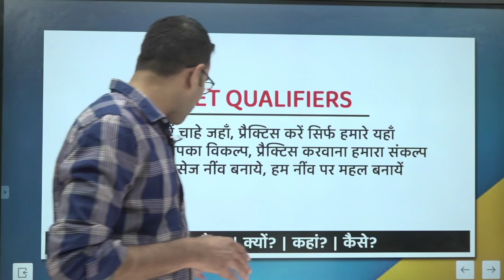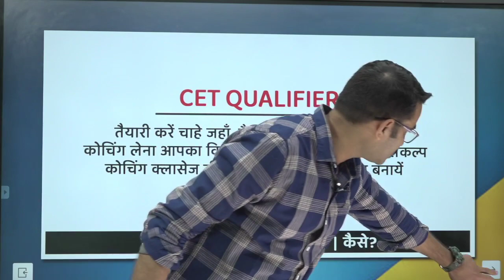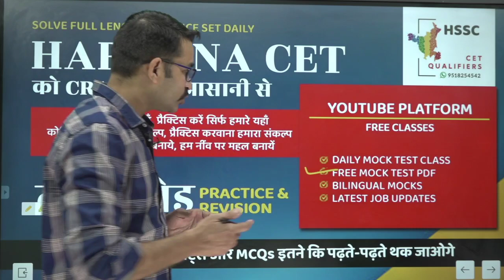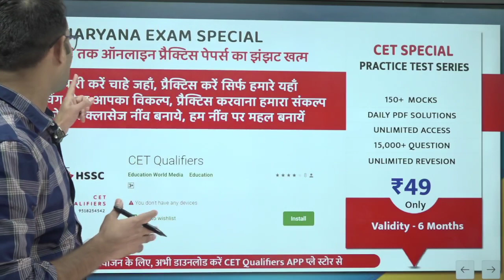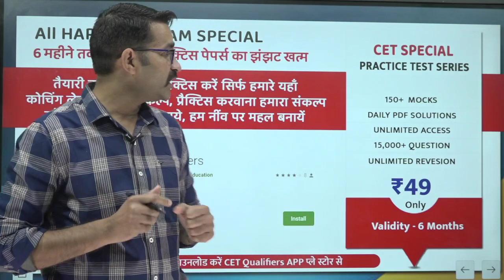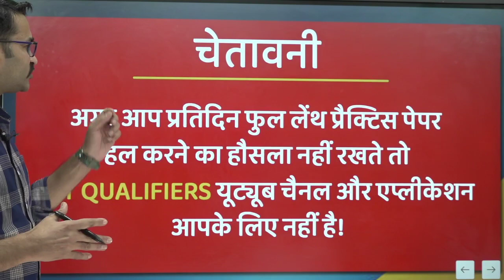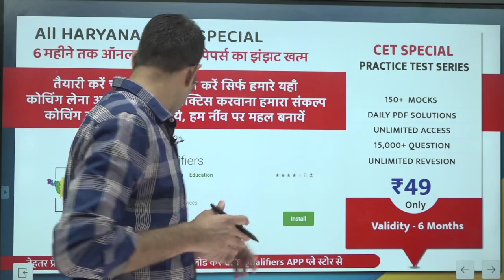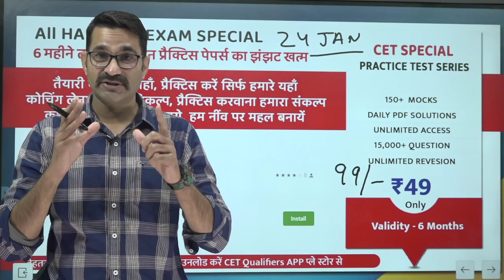HSSC CET को CRACK करें आसानी से | CET Qualifiers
HSSC CET को CRACK करें आसानी से | CET Qualifiers | CET EXAM | HARYANA CET EXAM